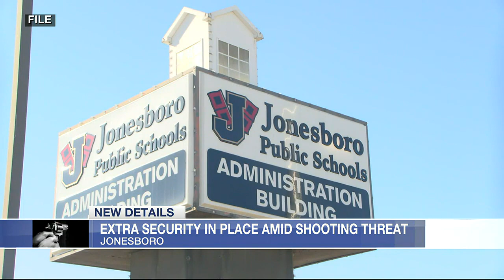District ramping up security following school threat